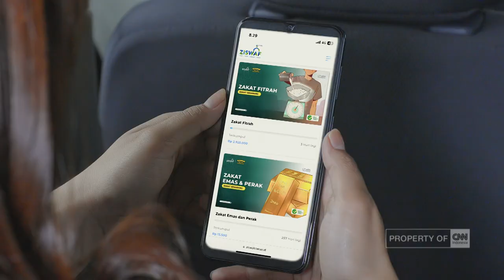CNN Indonesia - Selamat Idul Fitri 2023 dari CNN Indonesia, Idul Fitri 1444H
Credits

Creative Director: Indah Dani Kempitz
Director: Indah Dani Kempitz
Sr. D.O.P: Nugraha
Producer: Muhammad Ihsan
Creative: Kesya Dipo & Rika Andriyanti
Spv. Motiongrapher: Dimas Samudra
PA: Gunanda Nugroho & M. Hisyam Rivai
Campers: Indra
Lighting: Ageysio Kraharjan & Hendra
MUA: Ani & Nurul

Like & Follow Facebook:
CNN Indonesia

cnnindonesiatv